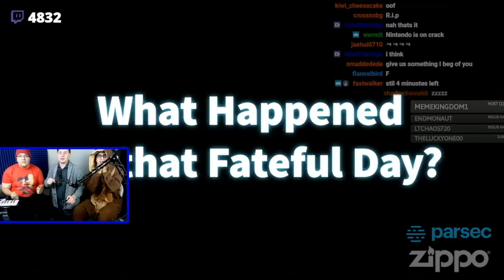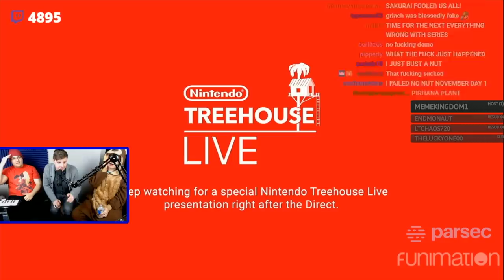SMASH BROS ULTIMATE: Ken / Incineroar / Piranha Plant / World of Light Reaction!!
I'm really excited for the final two fighters!!. and then even MORE excited for our first DLC character! IT GOT ME.
Above all else, I'm am STOOOOOKED for World of Light.